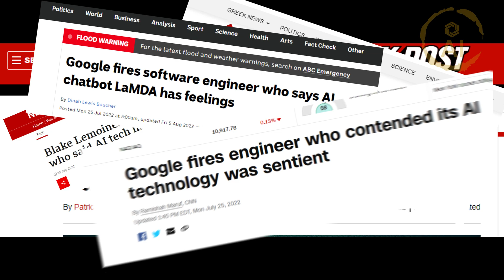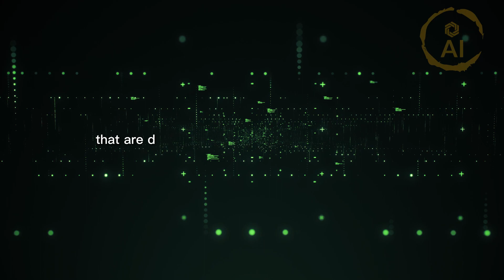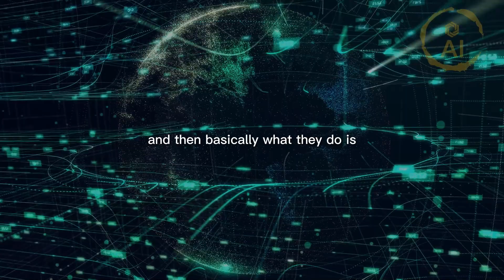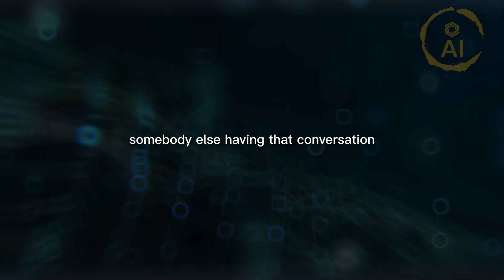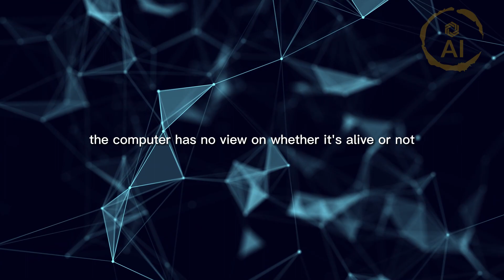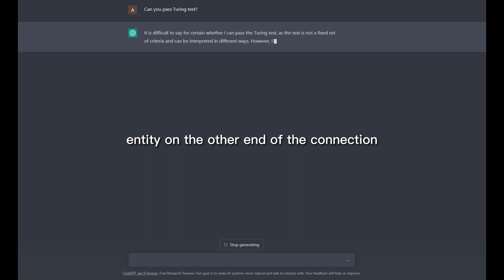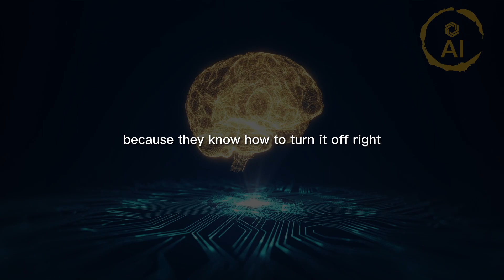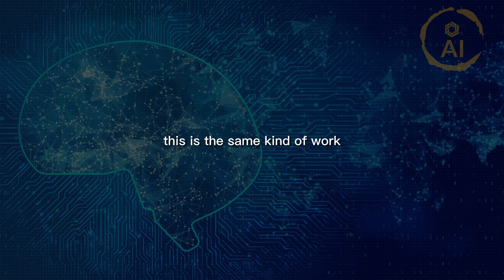Artificial Intelligence Awakens: The Rise of Sentient Machines /w Joe Rogan (ChatGPT, LaMDA)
Video discussing advancements in AI such as LaMDA and ChatGPT and implications of creating autonomous machines, including ethical considerations and potential impacts on society featuring experts like Marc Andreessen and Joe Rogan.
 JRE #1840 w/Marc Andreessen

@GPT-AI does not own the rights to these video clips.